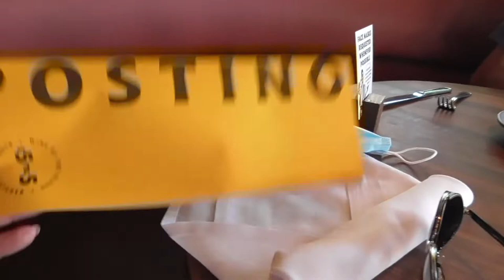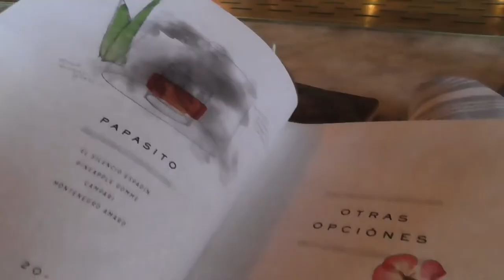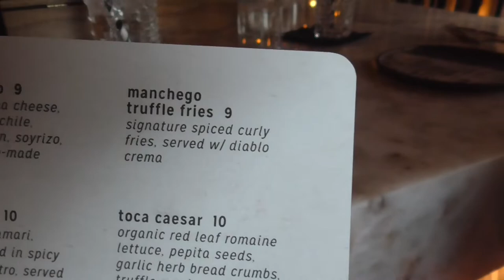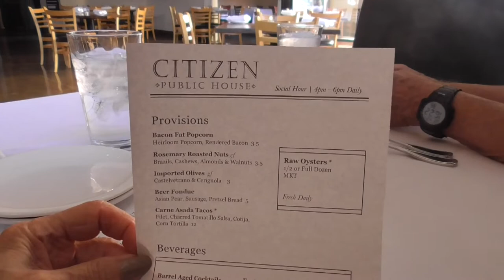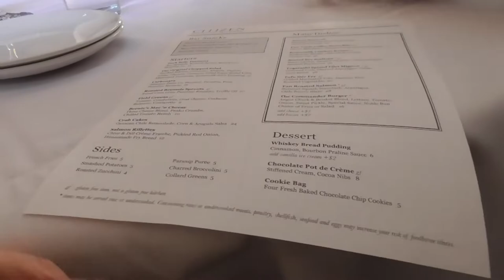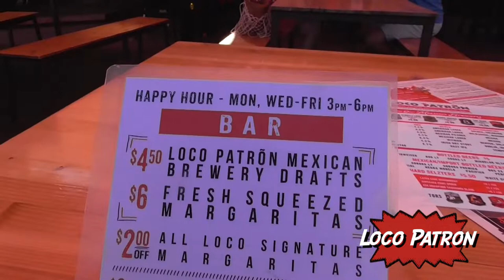Scottsdale, Arizona Food, Glorious Food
We ate lots of Tex-Mex food in Scottsdale which is no hardship since Taco Bell is ubiquitous in our 'burb. The first 3 restaurants in the video are all Food Network recommended and won't disappoint.  TIP: Almost every restaurant has an Early Bird menu (many times up to 6p) and drinks.